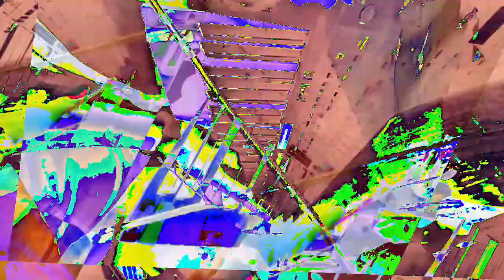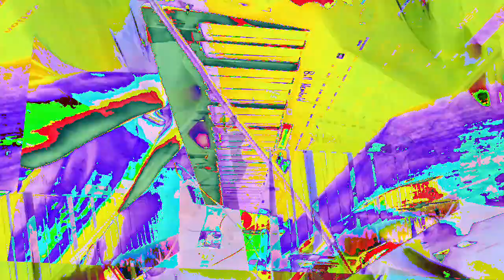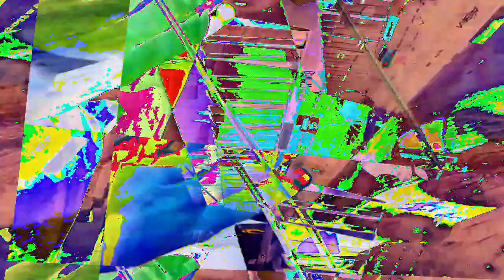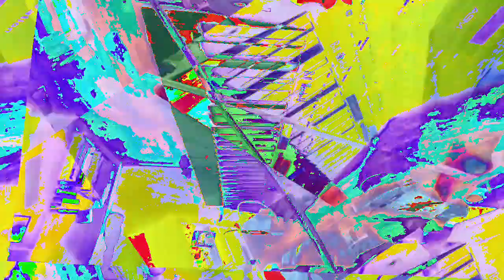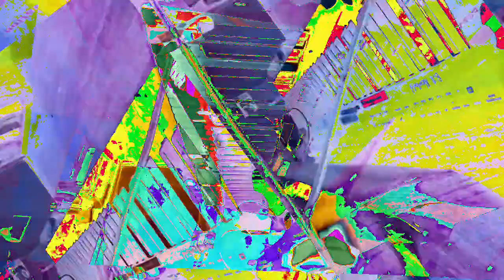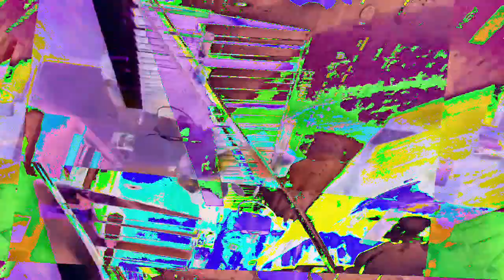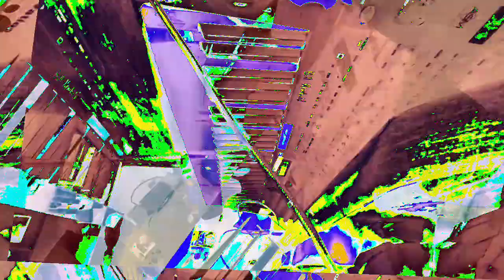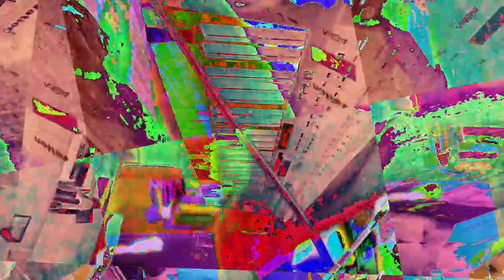[EPILEPSY WARNING] Movie 23 01 10 15h26m24s